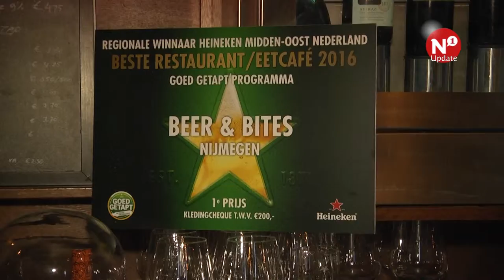Beer & Bites wint Gouden Knop